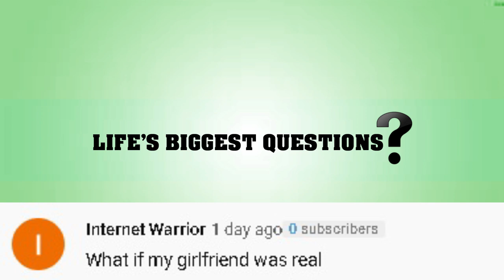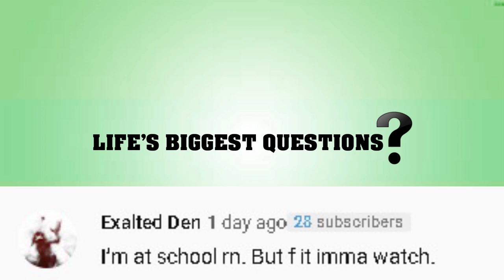What If Our Sun Was Smaller Than Earth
What If The Sun Was Blue?

Short Answer: We're screwed. Long answer: we're screwed but with more evidence! If the sun became smaller than the earth expect all life on earth to cease to exist.